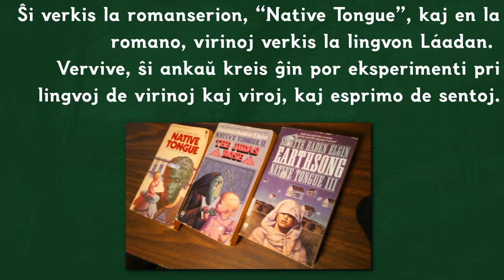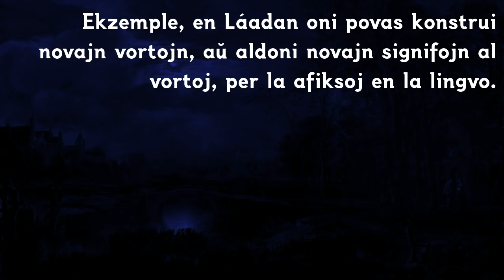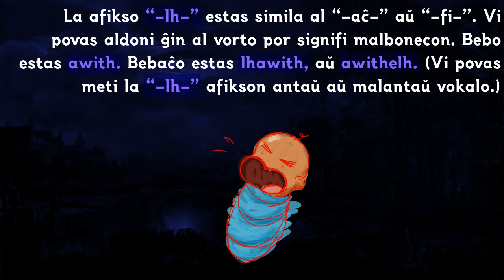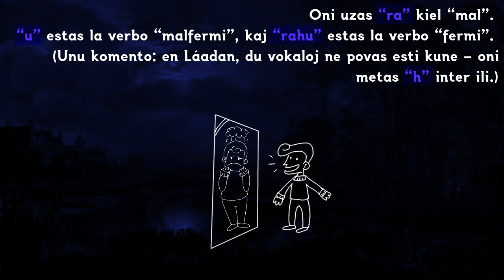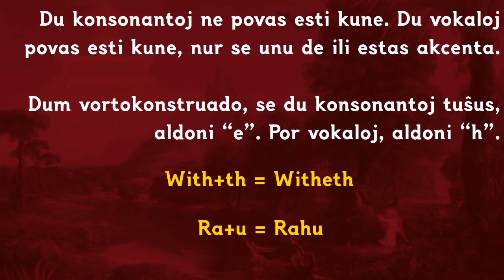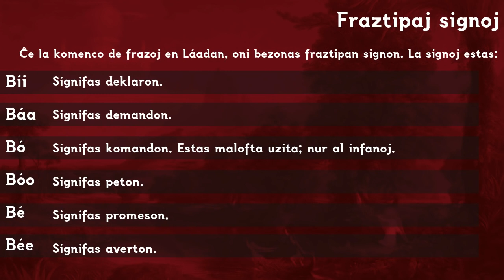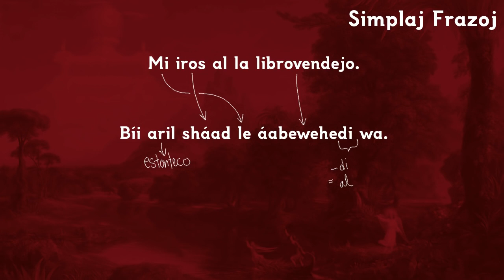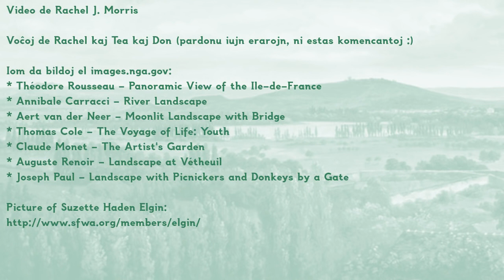Enkonduko pri Láadan en Esperanto (Esperanto, Láadan 🔸 Rachel's Conlang Channel)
Originally uploaded in 2015 to my old Esperanto account.

Áya Dan is a collaborative blog and channel,
focusing on conlangs, social issues, entertainment, and learning.

If you would like to submit some work (in a conlang, or about a conlang) to the blog or channel, OR you would like to become a regular contributor, please reach out to Rachel at

View the blog, videos, comics, games, community, and more over at the Áya Dan webpage